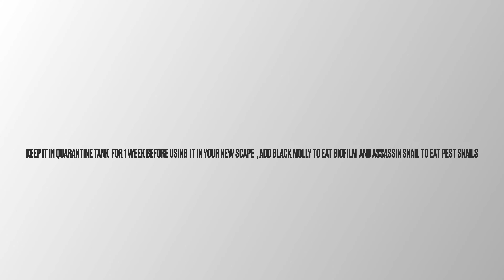Best way to attach moss for Dense bushy growth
This is a tutorial showing one of the best ways to attach moss on Driftwood to get very dense and bushy growth.